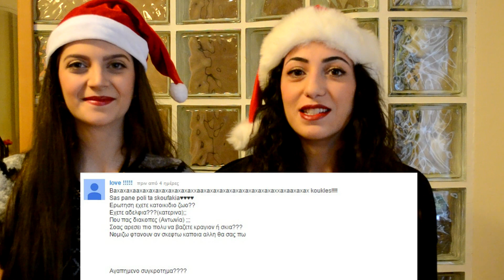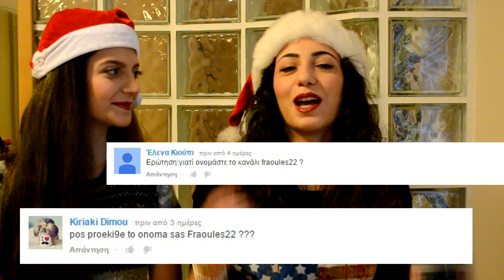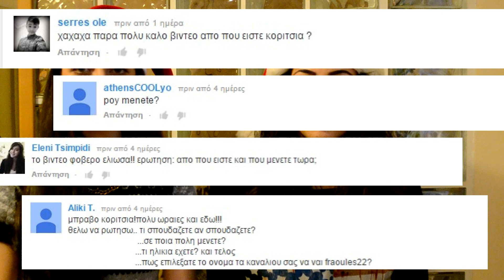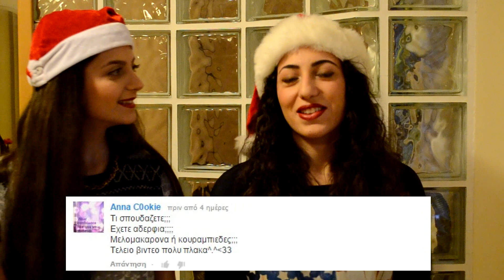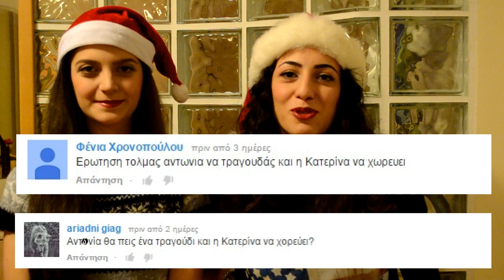Q&A #1 || fraoules22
Ευχαριστούμε πολύ για τις ερωτήσεις σας!! Θα σας δούμε στο επόμενο βίντεο, πολύ πολύ σύντομα. Μέχρι τότε να περνάτε καλά και να χαμογελάτε πολύ :)